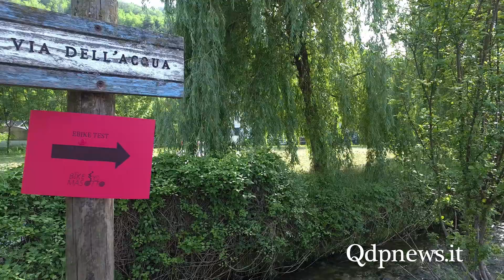Il Lanificio Paoletti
Ieri  domenica 9 giugno, si è celebrata la solennità della Pentecoste, la festa cristiana che ricorda la discesa dello Spirito Santo su Maria e gli apostoli riuniti  nel Cenacolo. A Follina,  una nobile e plurisecolare sagra è abbinata alla ricorrenza, con una caratteristica che la rende davvero unica.